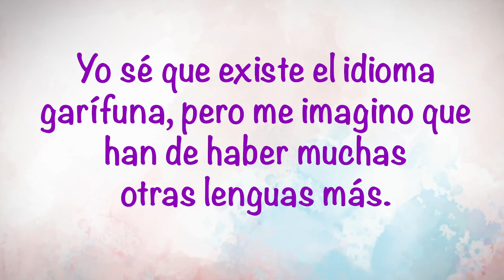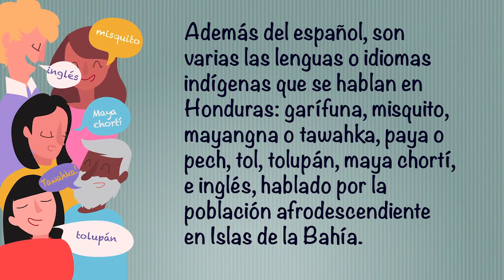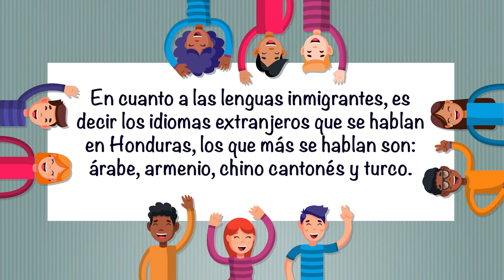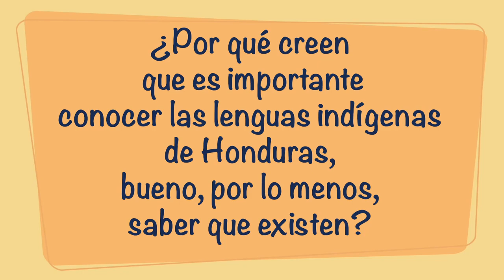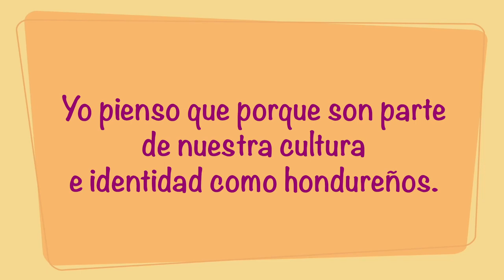Lenguas habladas en Honduras – Cuarto, Quinto y Sexto Grado - Español